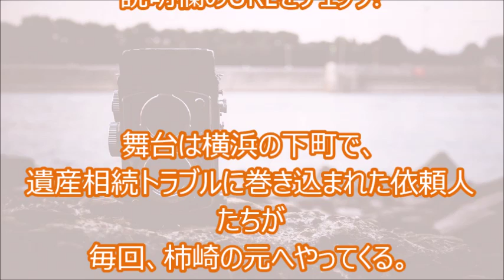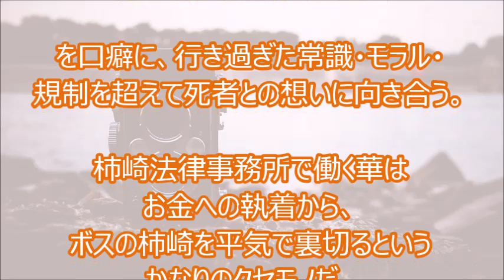柿崎真一!三上博史主演!【見逃したドラマも映画も無料で!】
「遺産相続弁護士柿崎真一」を見逃した!けど大丈夫です♪
高画質で安全!無料で見る方法は